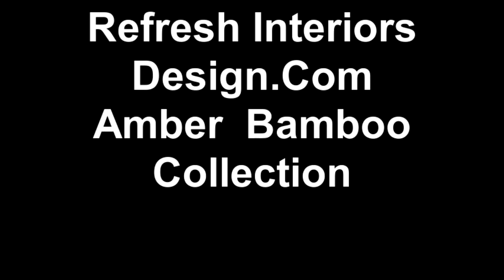Amber Bamboo Collection Cabinets and Tops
Mr gene shop talk .com